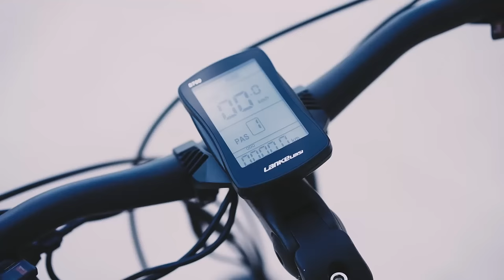Cyrusher XF650 1000W Hard Tail Fat Ebike 2021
★1000W POWERFULL MOTOR: Equipped with 1000 W high-speed brushless motor, increases stronger hill-climbing power, provides more than enough to power your daily commute, a cruise on the mountain, or a meander along your favorite trail.

 ★LARGER CAPACITY BATTERY:  max distance up to 28 miles+ by throttle only. (The PAS system will be 35Miles +)  with the powerful 48V 13Ah battery. Plenty for a day's adventure or most trips to work and back. You can charge on/off the ebike at your convenience. No worry about being stolen.

★Adjustable stem; ebike has a Comfortable adjustable stem, you can adjust the height of the seat tube and handlebar according to your height. Make your ride more enjoyable

★ 3 Working Modes: Cyrusher fat tire electric bike has 3 working modes, Ebike, Pedal Assisted & Normal Pedalled. You can do nothing and have a power assist kick in every 10 or 15 seconds keeping you up to speed or set your throttle to a speed you like and pedal or not pedal as you like.